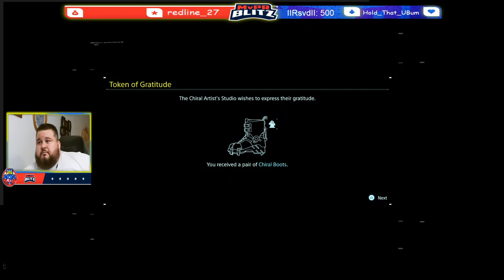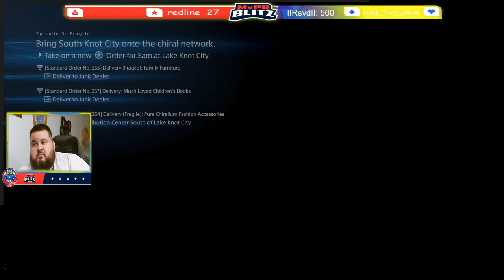“For every minute you are angry you lose sixty seconds of happiness.” —Ralph Waldo Emerson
[XBSX] Death Stranding